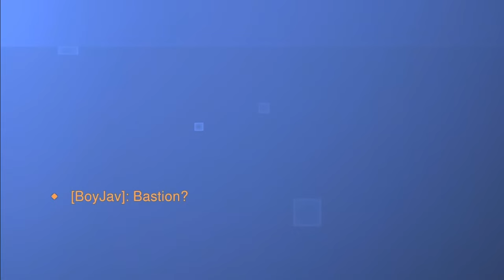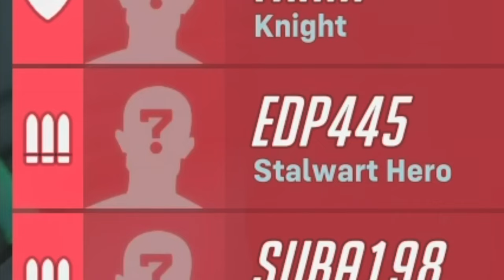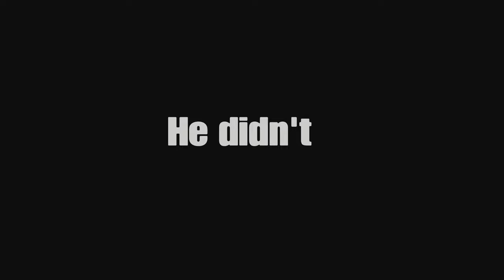Your Average Overwatch 2 Experience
Got bored and decided to make a video! Here’s a compilation of funny, random or cool moments that I experienced while playing with my friends.

0:00 Widow Arc
0:23 Junkrat clutch
1:20 Sombra🥴
1:31 Totally a clutch
1:55 Dissapearing Cass
2:29 Synched schizo moment
2:38 Lost Bastion
2:48 Angry Rein
3:16 Bastion uses victim card
3:30 best Widow ever
3:43 Best D.VA ever
4:08 focus shake
4:23 Lag
4:43 Spectating…
5:47 Casually dropping the N Word
5:56 Bullying Soldier as Hanzo
6:21 A humbling experience
6:40 sad widow
6:51 jumpscare sombra
7:06 Making friends
7:26 jumpscare sombra, the sequel
7:41 How to be funny
7:51 Yes, I am mentally stable.
8:13 Brain Rot
8:27 Itchy ear
8:44 EDP enters the match
9:01 Yet another N word
9:04 Karma
9:23 I did not learn my lesson
9:45 My braincells died this match
10:36 Mean Cass :(
10:43 Satisfying Elims
11:23 Best Sombra Ever
11:43 Enemy team trashes eachother
12:03 Demon Child
12:25 Ye
13:50 Rat Genji
14:08 Mean Kiriko :(
14:20 Tracer desperetaly tries to kill me
15:03 They switched…
15:11 I don’t like this D.VA
15:38 Fun
16:07 Not fun anymore
16:31 Logo is down bad
16:38 Jav clutches
17:00 Overwatch matchmaking at its finest
17:12 BayJalvin
17:37 Trying to tame a wild Rein
17:50 Rein goes off 🥶💯
18:06 Genius switch
18:15 I can’t use Sym tp’s
18:27 L enemy team
18:49 FRIEND!
18:55 LIES!
19:08 Casually getting bullied
19:17 CALL ME EMINEM
19:33 Junkrat looks weird
19:58 Best lifeweaver ever!
21:04 Ye 2
21:40 D.VA = Battle Mercy
21:53 How is this POTG?
22:01 Patience
22:16 Jav caught in 4K!?
22:52 Rein was not having it
23:25 Quick play
24:05 Jas if you’re reading this, please stop spraying over my sprays. Thank you.
24:29 I promise I didn’t throw.
24:43 Yet another genuis switch.
24:55 Last match
25:33 Outro

Songs used in this video:

- Galaxy by Ananya Nabila, which is a remix of Somebody That I used to know by Gotye